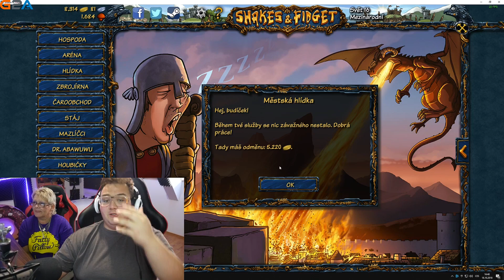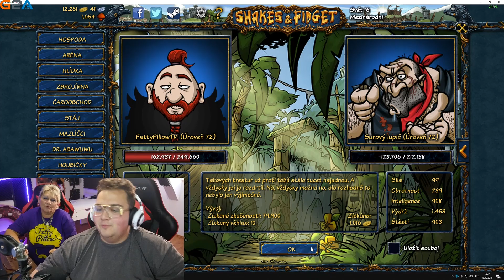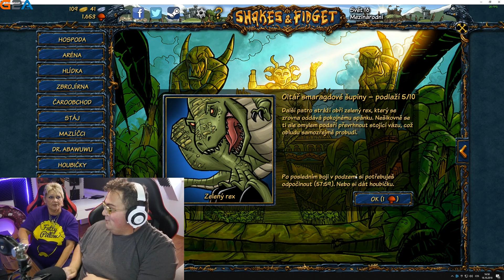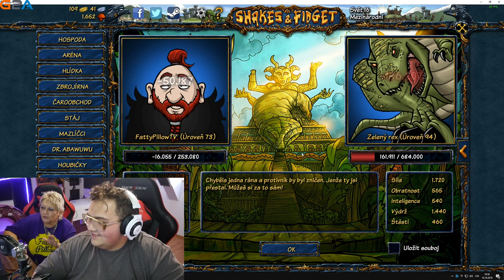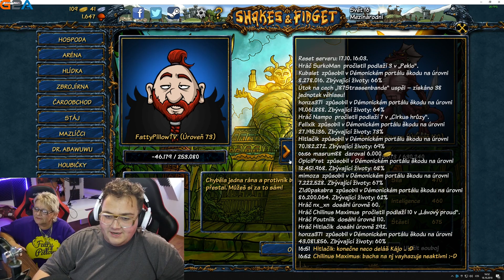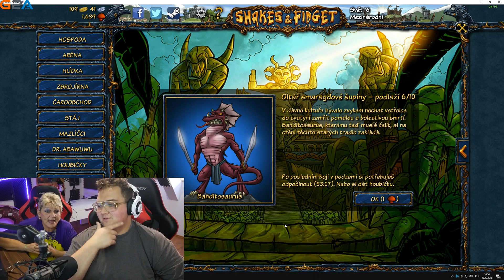MÁMA SE PRALA V HOSPODĚ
Nejlevnější hry pro vás + 3% vrácení peněz při každém nákupu s kódem: FATTY